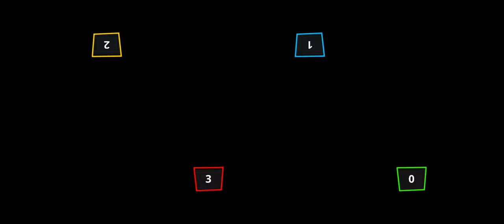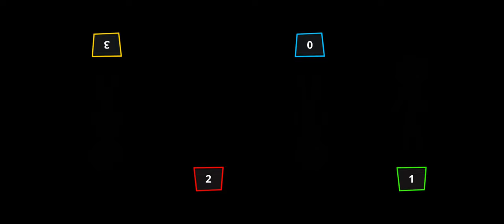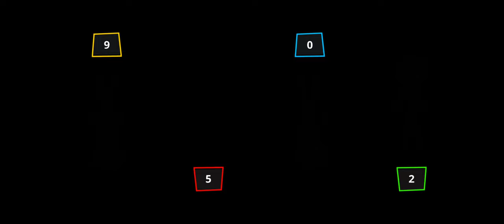Stickman Party Tournament #105